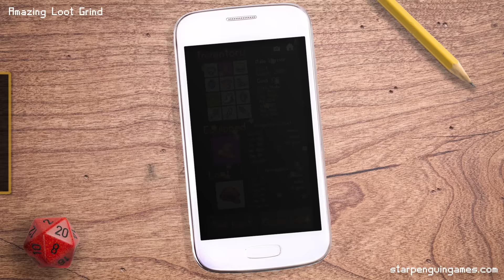Official "Amazing Loot Grind" Gameplay Trailer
All the fun of opening the chest, without having to run the dungeon!

The evil wizard, RNG, has stolen all of your hard-earned loot, and hidden it in countless treasure chests!  To get it back, you must use your skill at opening treasure chests, to, well... open treasure chests. Open the chest, get loot, and equip it to increase your odds of getting even better loot.  Grind until you get the best loot!

- Over 1400 pieces of loot to collect!
- 7 levels of loot rarity to grind!
- Endless chests to open!

Amazing Loot Grind is an experiment.  The game attempts to strip the loot mechanic of the RPG genre to its bones, while still creating an engaging and enjoyable gameplay experience.  Further, Amazing Loot Grind subtly forces players to reexamine what exactly they are doing as they pour hours into the slot machine mechanics that have come to represent the apex gameplay experience of our favorite games.  Why play that fantasy MMO or that space shooter/RPG hybrid when you could get the same endgame experience with a few taps on your phone?

Android, Google Play and the Google Play logo are trademarks of Google Inc.